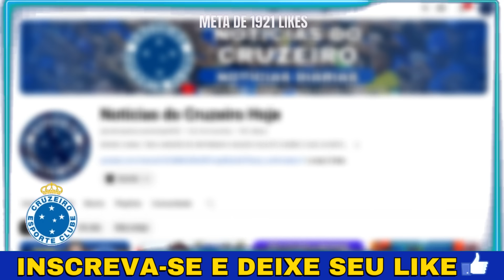🦊🚨 MINHA NOSSA! TEM QUE AGIR RÁPIDO E GARANTIR A SUA COMPRA - NÃO PODE PERDER UM JOGADOR DESSES!